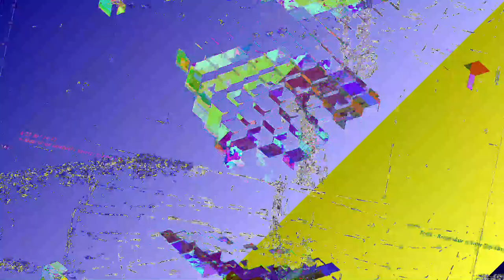[EPILEPSY WARNING] Movie 23 06 08 01h19m44s